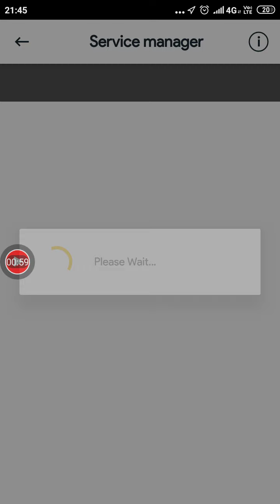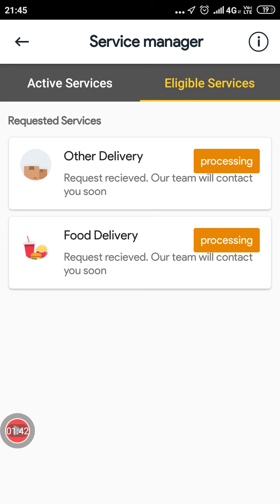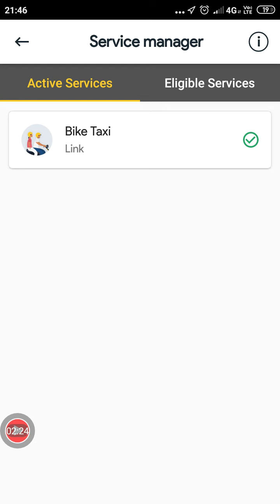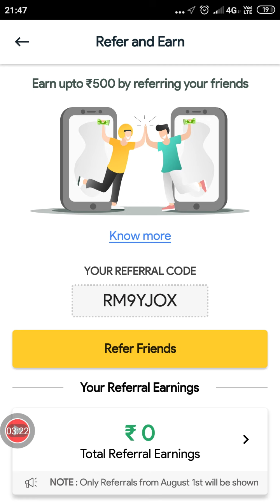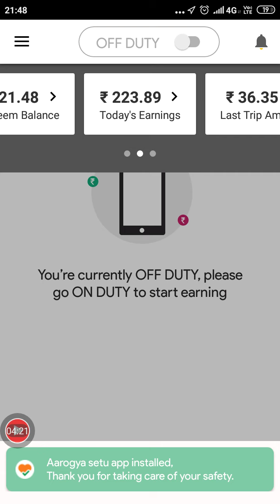Rapido bike taxi new update daily 1500 earing /new update rapido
Rapido bike taxi new update